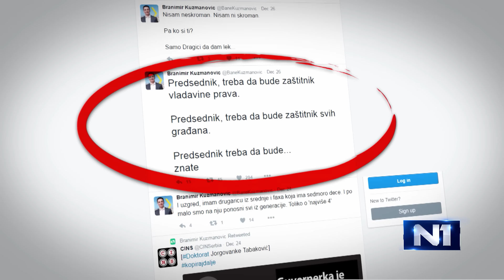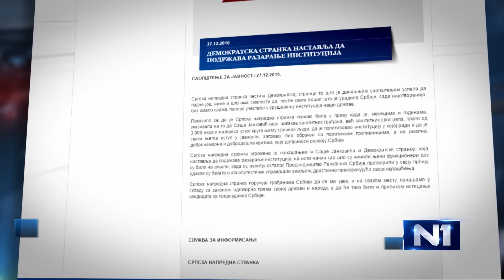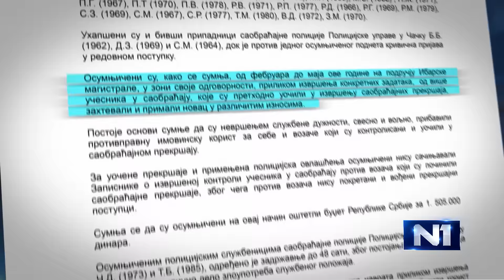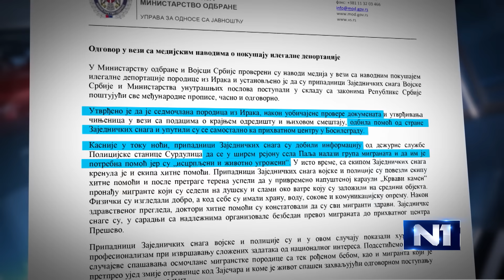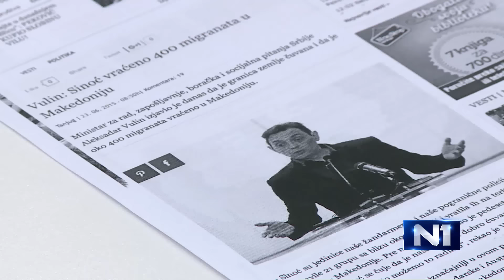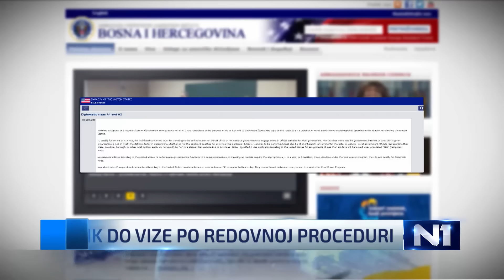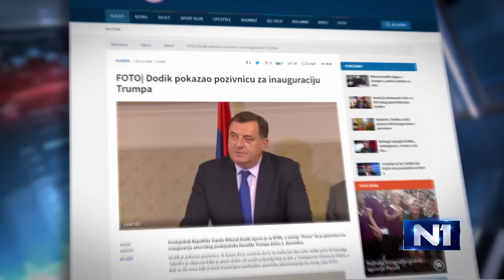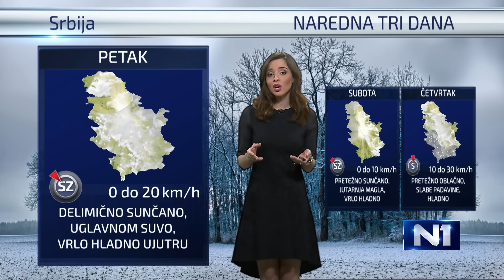Dnevnik u 19 / Beograd /27.12.2016.